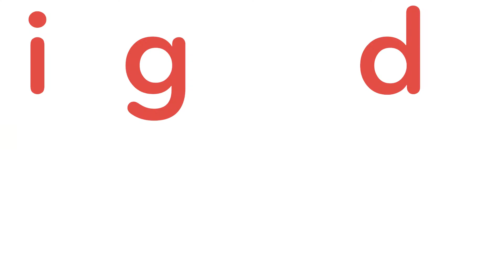Priya Ma'am | Openhouse Teacher Profiles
Hello, folks! Meet the amazing and talented teachers we have at Openhouse.